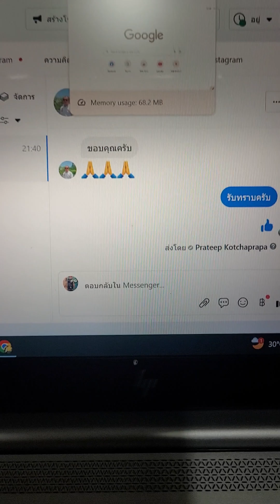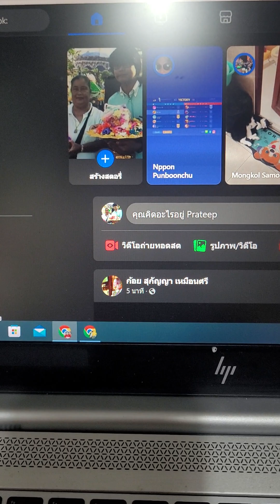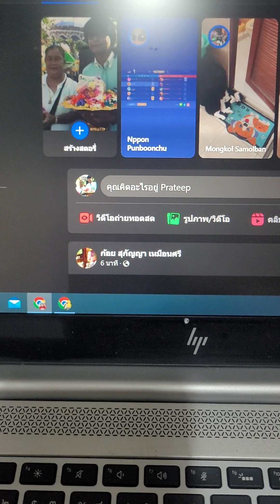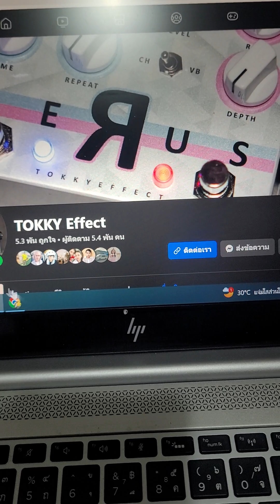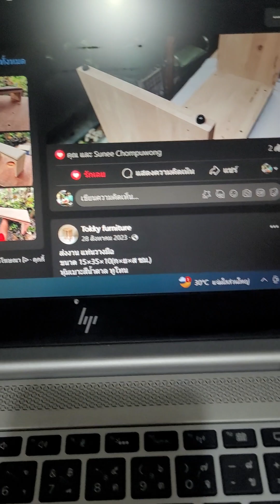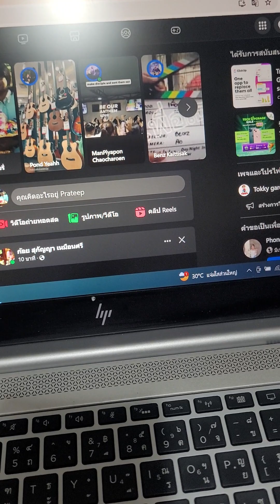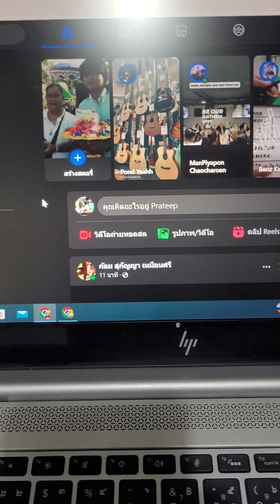Facebook โดนแฮกเพจ เปลี่ยนแอดมินเพจ กู้คืนไม่ได้ 2024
ถ้าเราไม่มีแอคเค้าท์อื่นๆที่เป็นผู้ควบคุมบทบาทในเพจ จะยากมากๆ ที่จะกู้คืนหรือดึงเรากลับไปเป็นแอดมินได้ครับ เสียใจ และ เสียใจมากๆ